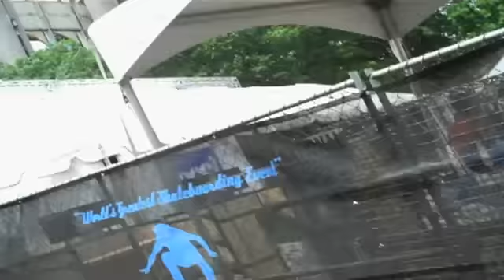ISKB:104 | Maloof Money Cup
Hebben jullie ook via internet gekeken maar de Maloof Money Cup? Vette wedstrijd he? Hoe cool zou het zijn om daar rond te lopen? Floris Gierman werkt al een aantal jaar voor Volcom en laat die nu net de sponsor zijn van de Maloof. Wij kregen een mailtje of we footage wilden hebben.

                Music Link:
                Original artist: Valient Thorr-- Music available on Volcom Entetainment  Distributed by Tubemogul.